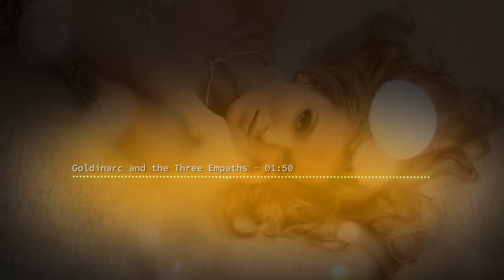Goldinarc and the Three Empaths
Goldinarc meets the three empaths but what develops in this narcissistic and educational twist on a traditional tale.